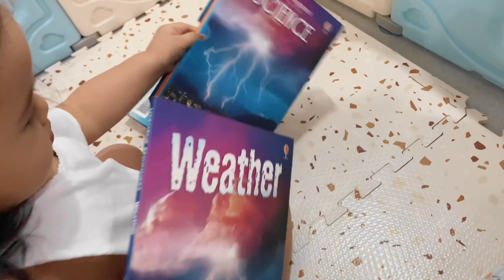Toddler Learning Numbers Colors and Shapes